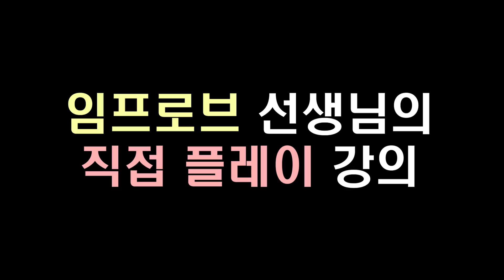[오버워치] 4700점 그녀에게 피드백 받았습니다 / 피드백의 중요성 ! / 임프로브 그녀는 도대체 ... / [시심이]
앞으로 빡고수들 찾아가서 배우고
저도 빡고수가 될겁니다
찡긋 ~ ☆

-방송시간-
랜덤방송 Pm11:00 ~ Am2:00
트위치 단독 송출 !